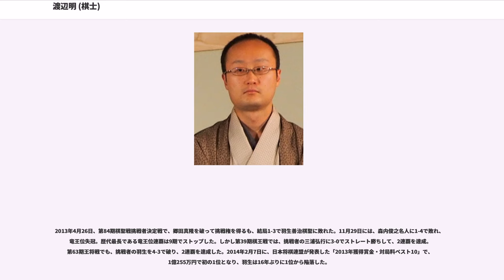渡辺明 (棋士)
渡辺 明（わたなべ あきら、1984年4月23日 - ）は、将棋棋士。タイトル通算獲得数は歴代5位で、永世竜王・永世棋王の資格を保持。

所司和晴門下。棋士番号235。東京都葛飾区出身。聖学院中学校・高等学校出身。

小学校1年生の頃、アマ五段の父に教えられ将棋を覚える。1994年、小学4年（出場時は3年）で第19回小学生将棋名人戦優勝。小学生将棋名人戦で、4年生での優勝は史上初であった（その後、複数名の例がある）。同年、所司和晴門下で奨励会を受験し、6級で入会。奨励会入会試験では木村さゆり6級（現・竹部さゆり女流）と対戦して勝利したが、この対局は互いに極端な早指しで2分で終わった。

1年で2級まで昇級し、1級で足踏みをするも、初段、二段をそれぞれ1年で通過し三段リーグ入り。中学進学時には「このまま行くと三段リーグと高校受験が被って大変なことになる」と考え、それを避けるために中高一貫校を受験しようと決意。同門の3年先輩である宮田敦史が通っており「将棋に理解がありそう」という理由で聖学院を選んだ。中学・高校時代の同級生に宮澤聡（ジグザグジギー）がおり、中高の6年間ずっと隣の席だった。

中学3年であった2000年3月、第26回三段リーグで13勝5敗の1位となり、同年4月に15歳で四段昇段（プロ入り）。加藤一二三・谷川浩司・羽生善治に続く、史上4人目の中学生棋士となった。なお、河口俊彦は渡辺を奨励会時代から高く評価していた。

2002年度の第61期順位戦C級2組で、9勝1敗の成績を挙げC級1組へ昇級。

2003年9月、第51期王座戦で、史上3番目の若さ（19歳）でタイトル挑戦者となり、棋界のトップである羽生善治に挑んだ。第3局までで渡辺の2-1で羽生をカド番に追い込んだが、そこから2連敗しタイトル獲得には至らなかった。この活躍により、将棋大賞の新人賞を受賞。第44期王位戦リーグ入り（1-4）。

2004年、第17期竜王戦の4組で阿久津主税、橋本崇載、塚田泰明らを破って優勝し、本戦トーナメントに進出。本戦トーナメントでは森雞二、谷川浩司、屋敷伸之に勝ち、挑戦者決定三番勝負では森下卓を2-0のストレートで破り、無敗の10連勝で挑戦権を得る。

そして森内俊之竜王との第17期竜王戦七番勝負でフルセットの末に勝ち、2004年12月28日、名人とともに将棋界の二大タイトルの一つである竜王位を弱冠20歳で獲得した。4組から竜王挑戦し、奪取に成功したのは藤井猛以来2人目である。また、20歳でのタイトル獲得は、屋敷（18歳・棋聖）、羽生（19歳・竜王）に次ぐ史上3番目の年少記録であった。なお、竜王奪取の前々日には、渡辺を追ったテレビのドキュメンタリー番組（毎日放送制作・TBS系『情熱大陸』）が放送されている。

2005年11月30日、第18期竜王戦第4局で木村一基の挑戦を4勝0敗のストレートで退け初防衛、史上最年少九段（21歳7か月）となる。

第13期（2005年）銀河戦で森内を撃破し、タイトル戦以外の全棋士参加棋戦で初優勝。さらに第36期（2005年度）新人王戦三番勝負で、千葉幸生を2連勝で破り優勝。この年度は41勝を挙げ、将棋大賞の優秀棋士賞（新設）と最多勝利賞を受賞。記録部門での受賞は、これが初。

第46期王位戦でリーグ入り。このときの紅組リーグでは渡辺を含む4名が3-2の同率首位となりプレーオフが開かれ、1回戦で屋敷伸之に勝利するも2回戦で先崎学に敗れ、リーグも陥落となった。

2006年3月、初めてNHK杯（2005年度）の決勝に進出。相手は丸山忠久であったが惜しくも敗れる。この将棋は渡辺の先手となったが、初手は非常に珍しい▲3六歩（袖飛車戦法）であった。局後のインタビューで「決勝戦なので一発派手なことをやってやろうかと」と語った。また、63手目▲3三桂不成と捨てた手についても、「魅せてみようかと（思って）」と語る。第64期順位戦C級1組を8勝2敗でB級2組に昇級。

第19期（2006年度）竜王戦はフルセットの末、佐藤康光の挑戦を退けて防衛に成功（2006年12月21日）。藤井猛と並んで最多タイ記録となる竜王位3連覇を達成した。この竜王戦では第1、2局で連敗し、第3局も途中まで劣勢に追い込まれていたが、終盤でまるで作ったような逆転の一手（本人談、124手目△7九角）があって逆転勝ちした。これで七番勝負の流れが変わり、続く第4、5局も勝って3連勝とした。第6局では渡辺の初...